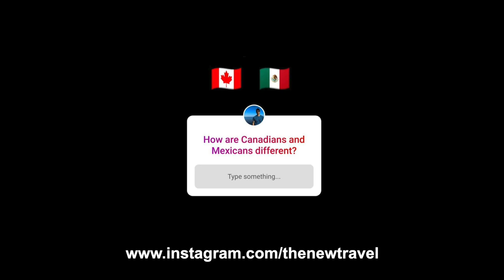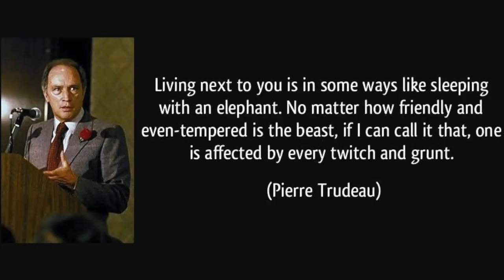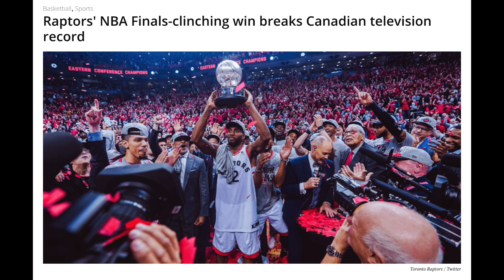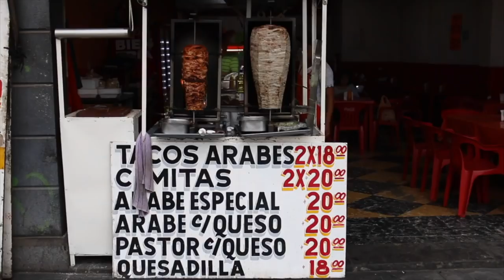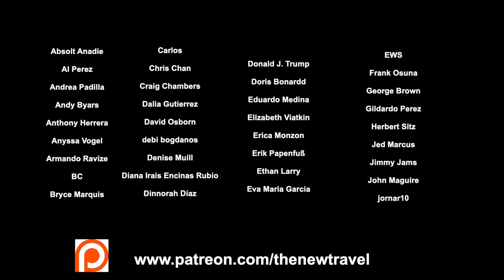How Canadians and Mexicans are DIFFERENT...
🎵 Where I Get My Music From – Try it 1 month FREE:
LIFE IN CANADA vs LIFE IN MEXICO. this one should be fun!